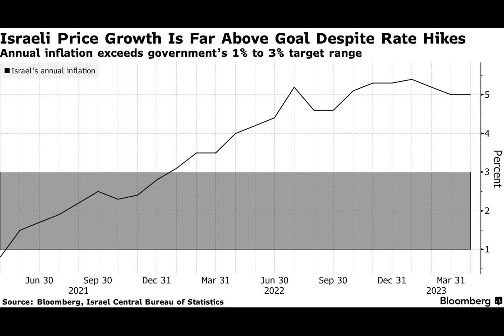Israel to Take Record Long Rate Hikes Into Second Year